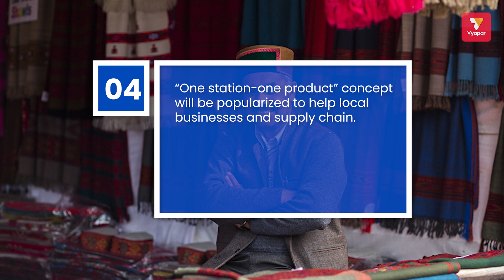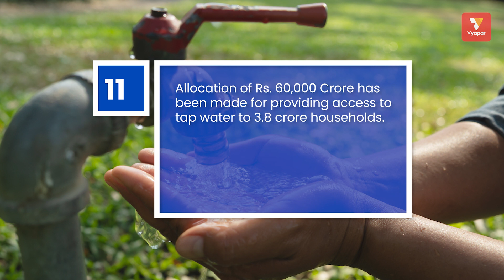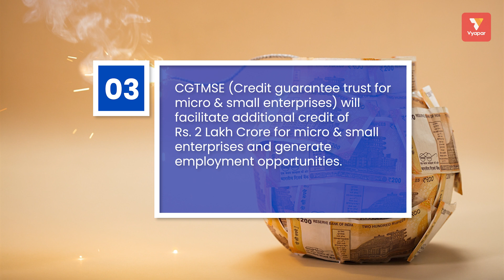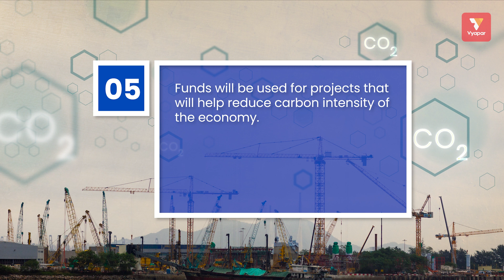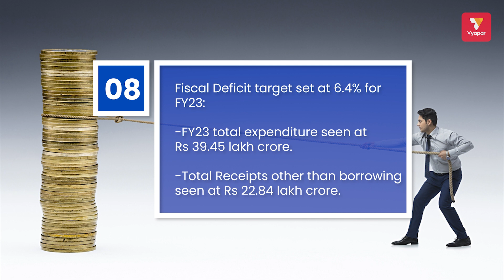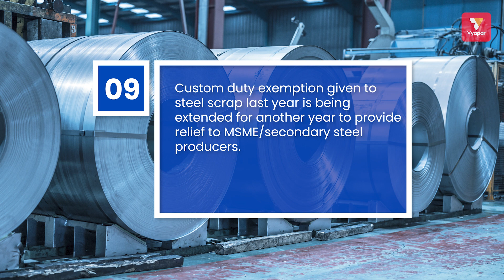HIGHLIGHTS of UNION BUDGET 2022-23 II By Vyapar II Best Billing software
. Finance Minister Nirmala Sitharaman presented the paperless Union Budget 2022-23 in the parliament.

In this video you will see some of the key highlights from Union Budget 2021. It is time to boost the economy, focus on employment, reduce imports, and make India atma nirbhar bharat.

Budget 2021 updates - Announcements included a slew of reductions and hikes in customs duty to benefit MSME, proposal to boost seven engines of PM gati shakti program and numerous infrastructure to grow rural areas and villages. Personal income tax slabs remain as it is.

Paper less budget, paper less business management.